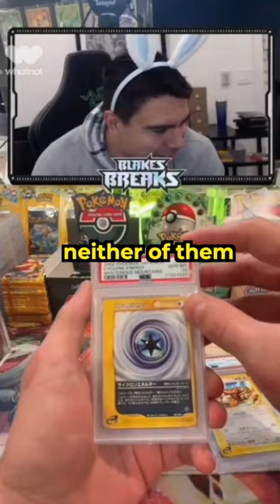Former NFL linebacker is accused of being a Pokémon card scammer 😳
Former New York Giants Blake Martinez made $11 millions reselling Pokemon cards, but has now been accused of being a scammer by other collectors.